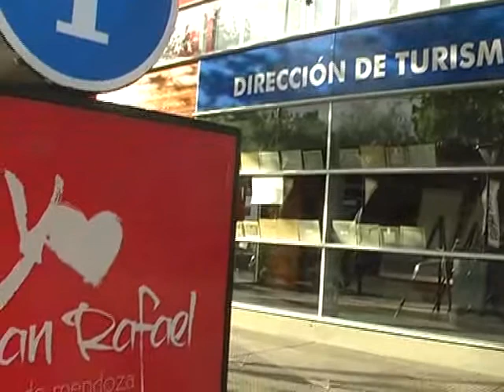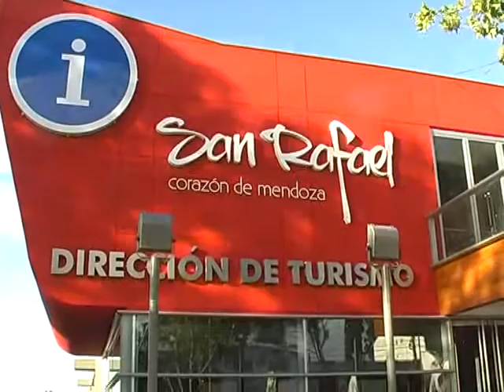CONVIVIENDO CON UN ÁNGEL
Con una entereza y un espíritu meritorio, Guillermo Salinas, un hombre de la cultura sanrafaelina conversó con Canal 1o TV 'Libres' durante el Festival 6 Contientes. A través de las palabras, emotivas y llenas de ternura, el autor del libro 'Mi hijo asperger' brinda una visión muy particular sobre estas especiales personas que conllevan mucho de los dones celestiales que Dios tiene reservado a elegidos.